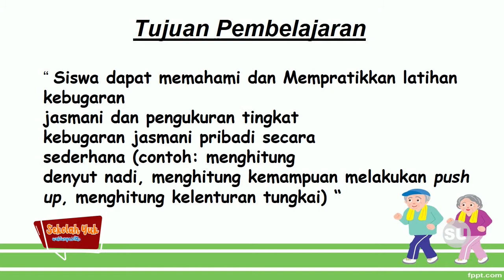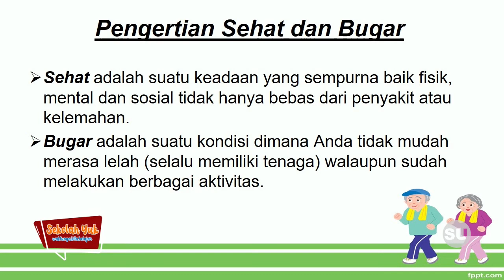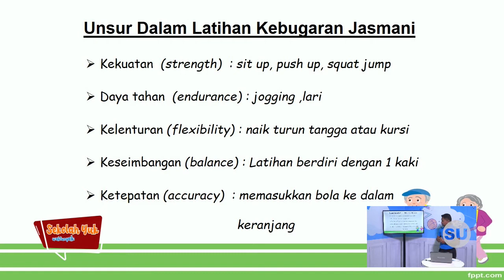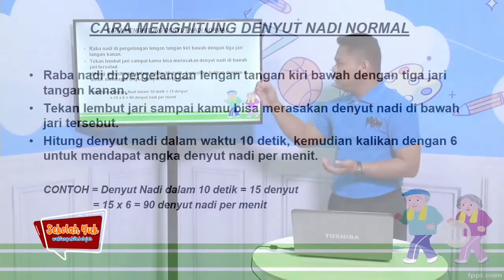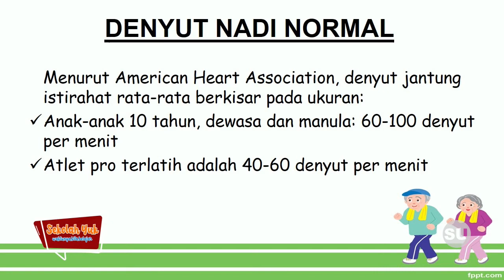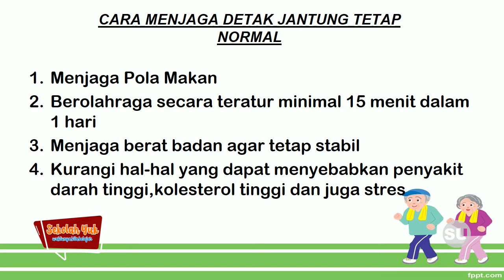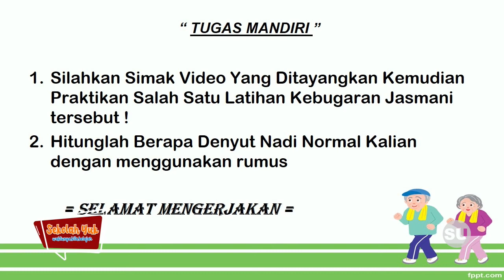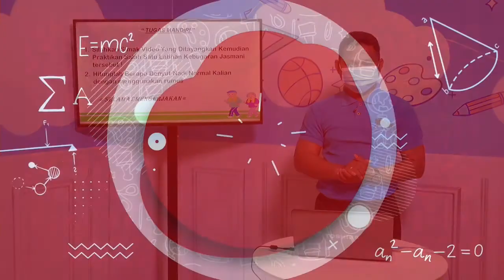Kelas 6 - Kebugaran Jasmani ( Eps 32 - 28 Oktober 2020 )